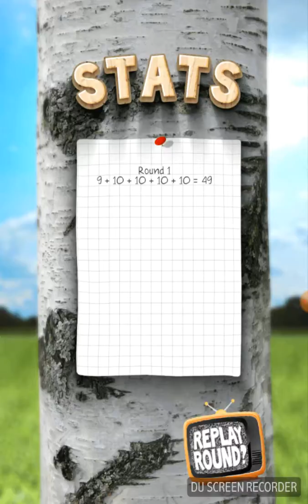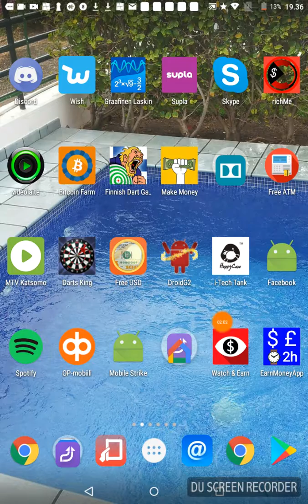Playing Finnish dart game. My best result